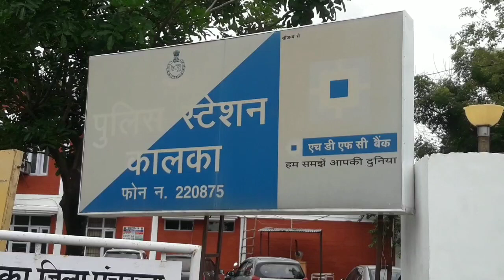Kalka: क्राइम ब्रांच ने 7.27 ग्राम हैरोइन बेचने के आरोप में एक क़ाबू।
सिटी न्यूज।।
      क्राइम ब्रांच पंचकूला की टीम ने 7.27 ग्राम मादक पदार्थ हैरोइन बेचने के आरोप में एक व्यक्ति को काबू किया है।